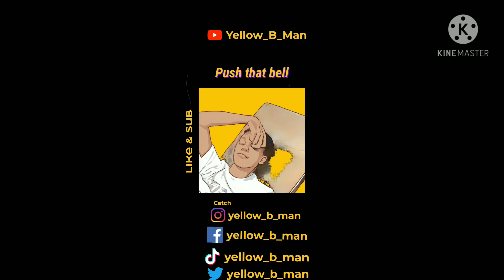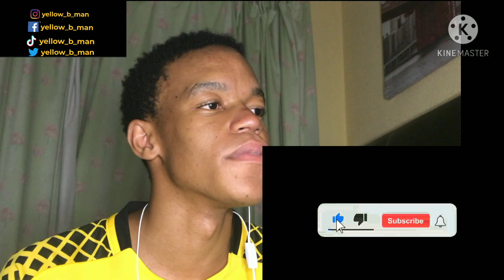Best Pac song ever!!🔥 2Pac - Run Tha Streetz feat. Michel"le, Storm, Napoleon (Reaction)